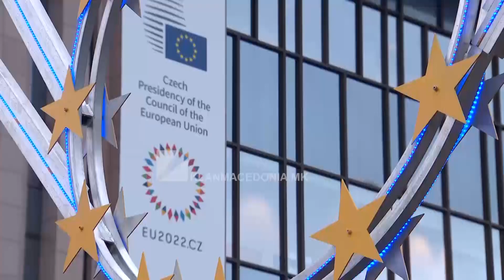Eurodeputetët pro heqjes së vizave për Kosovën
Miratohet me konsensus vendimi që hyn në fuqi brenda 1 janarit 2024

Komiteti per ceshtjet e brendshme ne parlamentin evropian ka votuar me konsensus  për liberalizim të vizave për Kosovën brenda dates 1 Janar te vitit 2024. Vendimarrja i mbetet tashme ministrave te brendshem evropiane.

Komiteti i Parlamentit Evropian Çështje të Brendshme në Bruksel i hapi driten jeshile liberalizimit te vizave për Kosovën jo me vone se 1 Janari i vitit 2024.

Ky është votimi i parë në vargun e votimeve që pritet të ndodhin në javët në vijm, e që do të çojnë deri te vendimi përfundimtar për heqjen e regjimit të vizave për qyetetarët e Kosovës.

Pas ketij votimi vendimi për liberalizimin e vizave duhet të votohet edhe në seancën plenare të Parlamentit Evropian.

Në fund, duhet të votojnë edhe ministrat e brendshëm të shteteve anëtare të BE-së, kur edhe përfundojnë procedurat dhe ky vendim shpallet në Gazetën Zyrtare.

Pritet qe qytetarët e Kosovës do gëzojnë lëvizjën e lirë pa viza, paralelisht me funksionalizimin e sistemit informativ evropian ETIAS, e në çdo rast, kjo do të ndodhë  jo më vonë se më 1 janar të vtiti 2024.

Kosova eshte i vetmi shtet në rajonin tone, qytetarët e së cilës  nuk mund të udhëtojë pa viza për në vendet e BE-së. Komisioni Evropian që nga viti 2018 kishte konfirmuar përmbushjen e kritereve për liberalizimin e vizave por vendimi perfundimtar u mbajt pezull nga Franca dhe Hollanda.